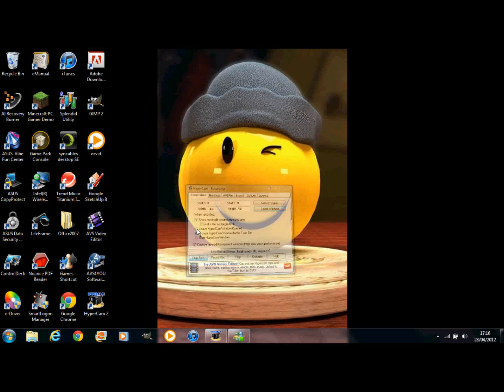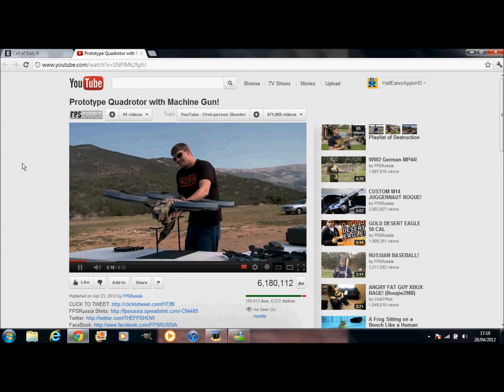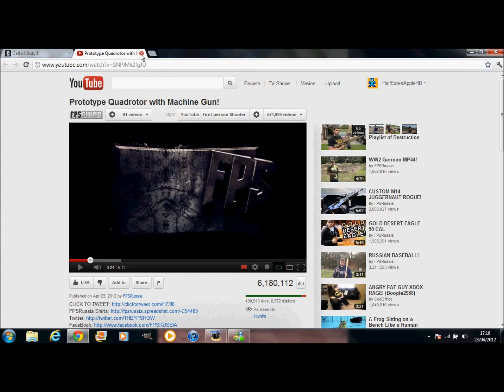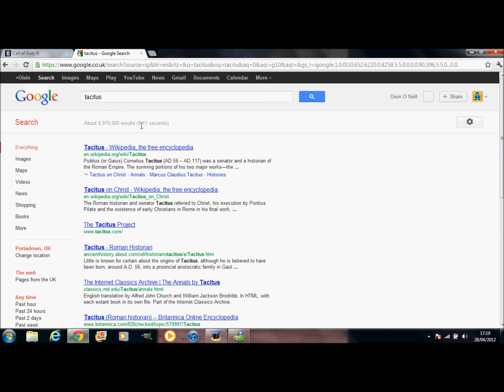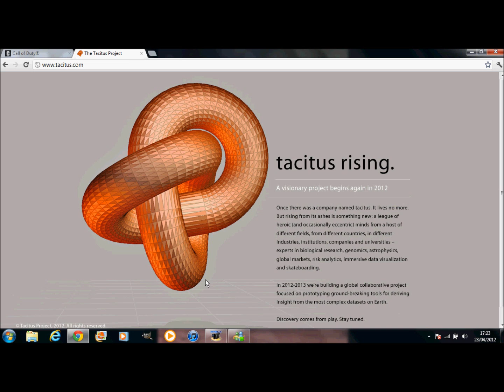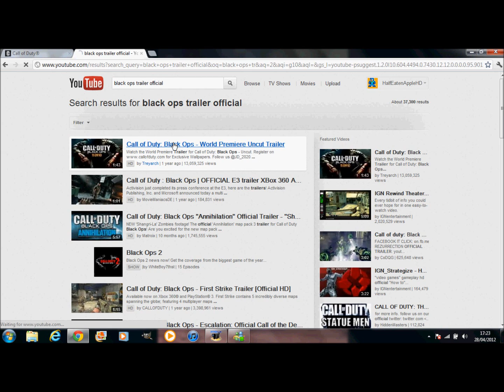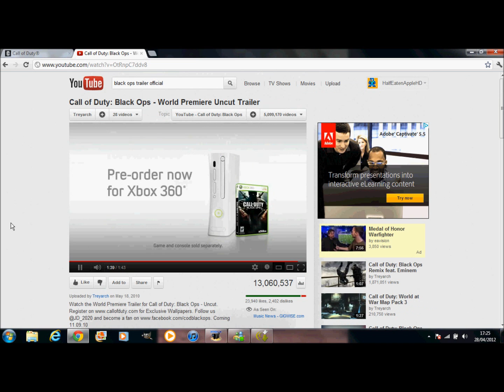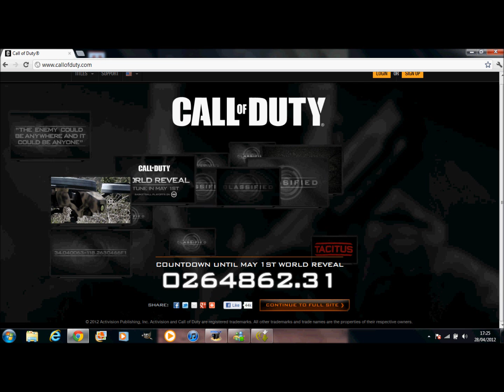Call of Duty Black ops 2 information!!!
Info about the new call of duty game coming out in 2012 Black ops 2